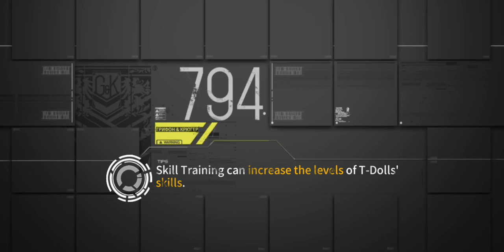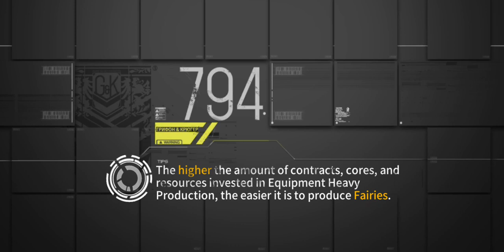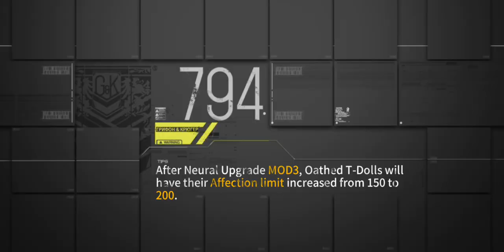Girls Frontline EN The Photo Studio Mystery ; The Missing MDR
Nigth Time Battle
Use 2 combat Echelon